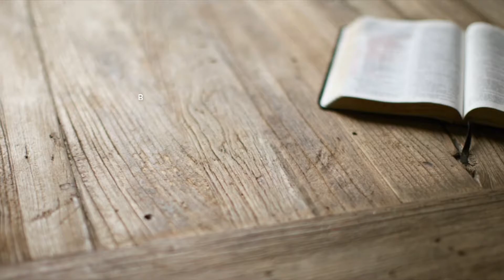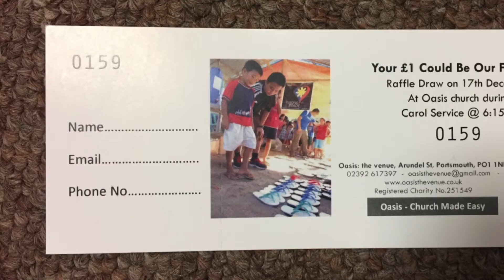O News 19th November 2017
News from Oasis Church, Portsmouth